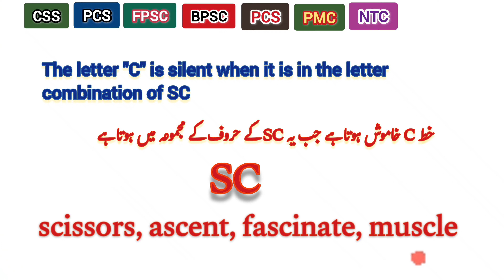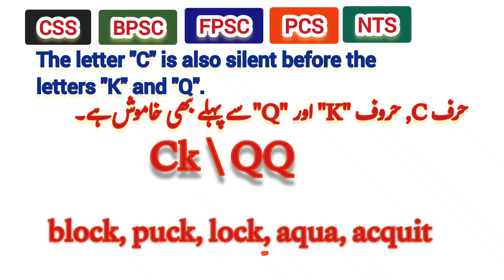Where the letter "C" is silent? لفظ میں حرف "C" کہاں خاموش ہوجاتا ہے؟ | English Grammar